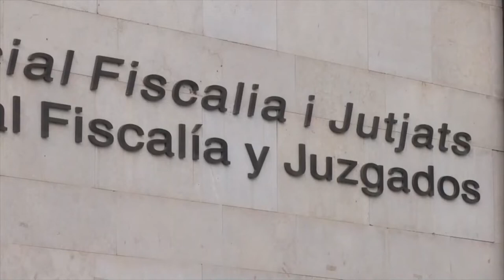El asesino de Marta Calvo se libra de la sentencia de la prisión permanente revisable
La Audiencia Provincial de Valencia ha condenado a penas que suman 159 años de prisión a Jorge Ignacio Palma. La jueza no sigue las pautas del contundente dictamen del jurado e impone una pena con la matización de que «cumplirá un máximo de 40 años».

Palma se declaró el pasado mes de julio culpable de asesinar a tres mujeres, Arliene Ramos, de 32 años, Lady Marcela de 26 y Marta Calvo de 25, además  de intentarlo con otras seis en encuentros sexuales en los que empleaba grandes cantidades de cocaína de gran pureza con las que llegaba a intoxicar a sus víctimas.

El suceso de Marta Calvo, dio nombre al caso cuando su rastro se perdió en noviembre de 2019 en una casa alquilada por el acusado en la población valenciana de Manuel. Palma se entregó un mes después y confesó haber descuartizado a la joven al padecer un ataque de pánico cuando despertó y la encontró muerta junto a él. Sin embargo, no se llegó a encontrar ningún resto de Marta en los lugares donde supuestamente los había arrojado.

La madre de Marta Calvo, Marisol Burón,  ha expresado su insistencia en la que no va a parar hasta que Palma sea condenado a prisión permanente revisable.